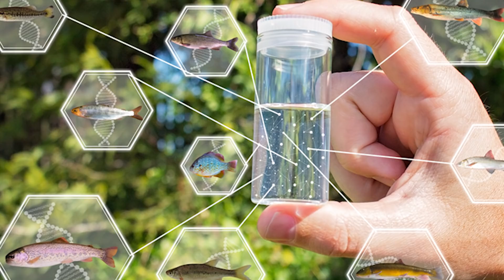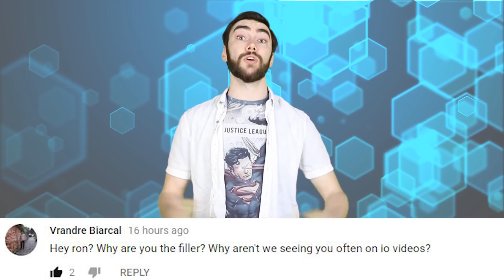Loch Ness Monster Mystery SOLVED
It’s looking like the mystery of the Loch Ness Monster may soon be put to bed thanks to some pretty interesting new scientific techniques involving DNA.

IN THIS VIDEO:
Ron McKenzie - Lefurgey: Twitter@ron_mckenzie_